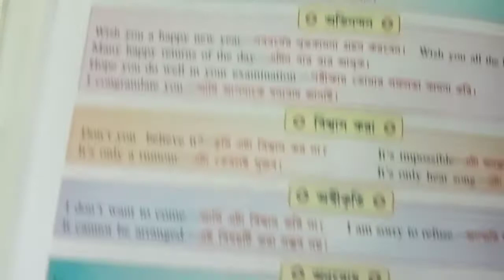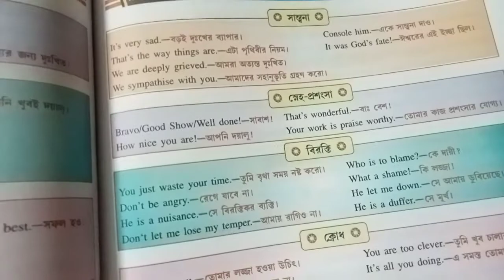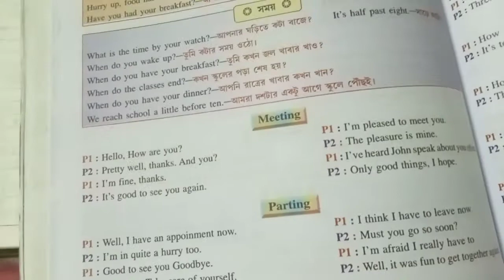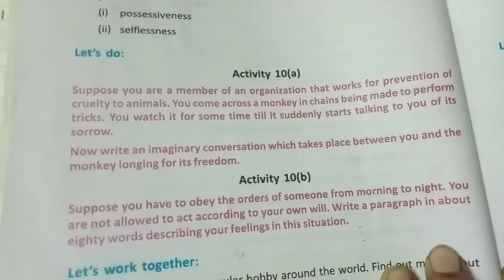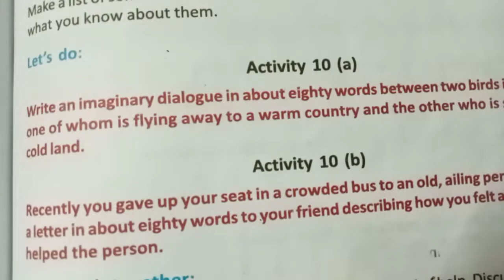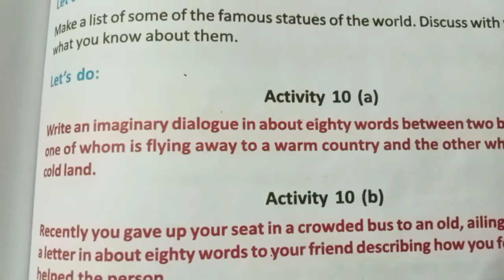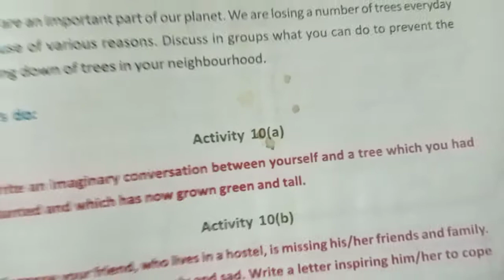Class 8 Writing skill 7